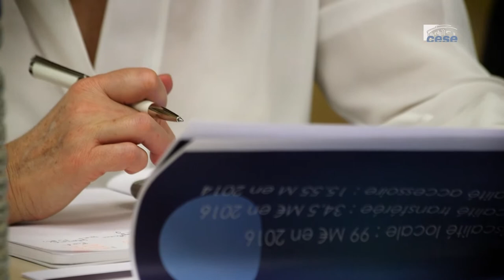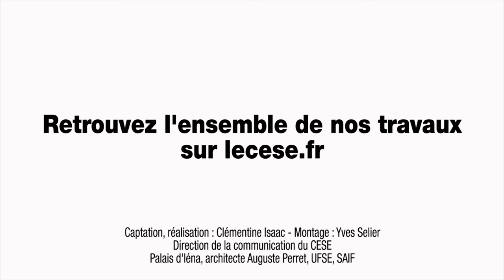Questions à Matthieu HOUSER (Université de Bourgogne Franche-Comté) - Fiscalité locale - cese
Questions à M. Matthieu HOUSER,  Maître de conférence en droit public Université de Bourgogne Franche-Comté, spécialiste en finances locales, auditionné par la Section de l'économie et des finances du CESE dans le cadre de la saisine : "Quelle responsabilité fiscale pour les collectivités territoriales au regard de leurs compétences et des enjeux ?".